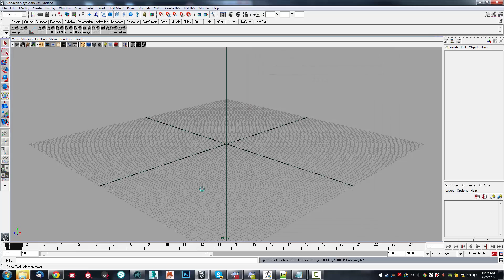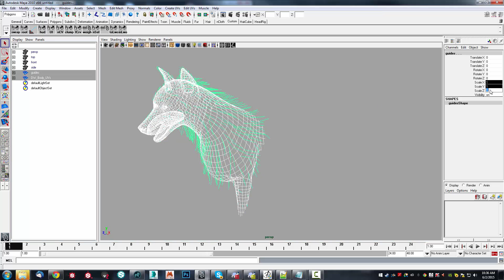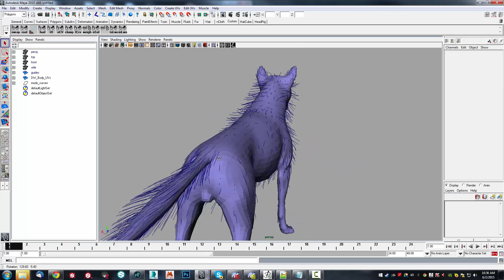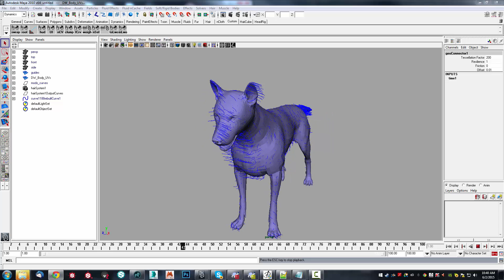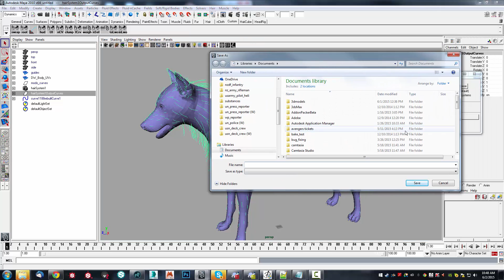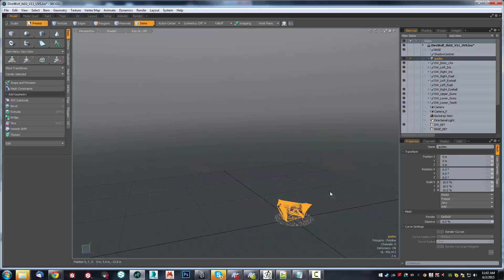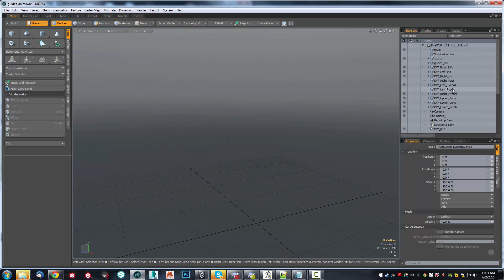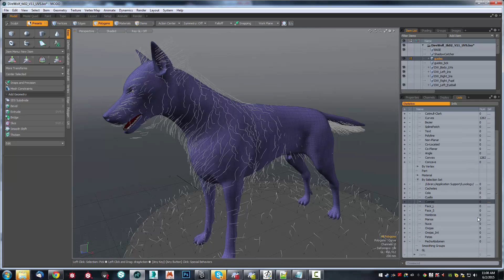Modo__Maya Hair Workflow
Here a video that shows how to use my scripts to import/export .mdd animation with hair systems between modo and maya.

The scene used in the video was modelled by Jesus Gomez, and you can see some of his tests at this link:

Here the direct links to the scripts used in the video.